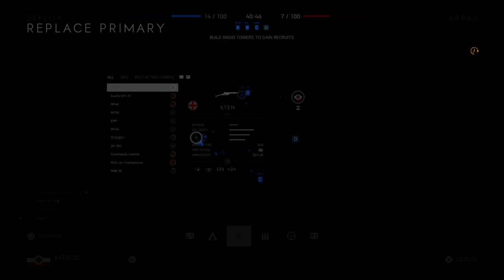Battlefield™ V_20190619172236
BATTLEFIELD V